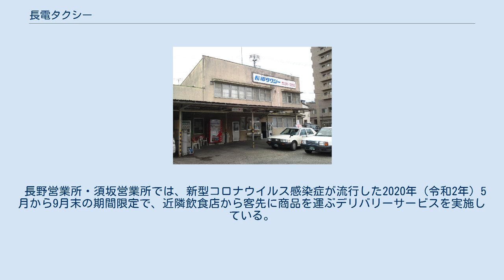長電タクシー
長電タクシー株式会社（ながでんタクシー）は、長野県長野市に本社を置く、ながでんグループのタクシー事業者である。
長野電鉄沿線を中心に、51両のタクシーを運行する。
 ながでんグループのハイヤー・タクシー事業は、戦時の交通統制を背景として1941年（昭和16年）北信地方のタクシー19事業者を長野電鉄が買収したことで始まった。
これにより長野以北の自動車輸送網を完全掌握することとなった同社だが、戦後は長野市内にタクシー事業者が次々設立され、激しい競争にさらされた。
 1969年（昭和44年）に稼働台数のピークを迎えて以降急激に経営が悪化し、長野電鉄はハイヤー・タクシー事業を廃止し子会社にすべて移管することとなった。
こうして長電タクシー株式会社・北信観光タクシー株式会社・高水タクシー株式会社が段階的にその事業を引き継いだが、これらの経営を一元化すべく、2011年（平成23年）に3社が合併し現在に至っている。
 なお、旧飯山ハイヤー営業所を引き継いだ飯山長電ハイヤー株式会社（のち、飯山観光ハイヤー株式会社に改称）は、ながでんグループ離脱・再加入を経て、2020年（令和2年）に長電バスに吸収合併され、同社のハイヤー部門となるという異なる道をたどっている。
 2012年（平成24年）に廃止。
なお、各駅前でのタクシーの常駐は継続する。
 長野駅善光寺口を毎日0:00に発車する乗合タクシー「ミッドナイトライナー」（須坂駅ゆき）を運行しており、長野電鉄・長電バスの終電・終バス後の輸送をカバーしている。
 2005年（平成17年）9月に試験実施された長野電鉄長野線の終電繰り下げを引き継ぐ形で、長野駅→柳原中央の区間で運行が始まった。
2011年（平成23年）からは須坂駅まで区間が延長されるとともに、三才線（三才駅ゆき）も追加されるが、2017年（平成29年）に三才線は廃止された。
 乗降場所は長電バスの停留所で、運賃は730円〜1,570円。
 同グループの長電バスの普通金額回数券を、タクシー料金支払に使用できる。
なお、バスIC乗車カード「KURURU」は利用できない。
 長野営業所・須坂営業所では、新型コロナウイルス感染症が流行した2020年（令和2年）5月から9月末の期間限定で、近隣飲食店から客先に商品を運ぶデリバリーサービスを実施している。